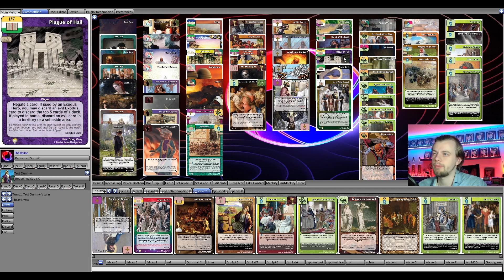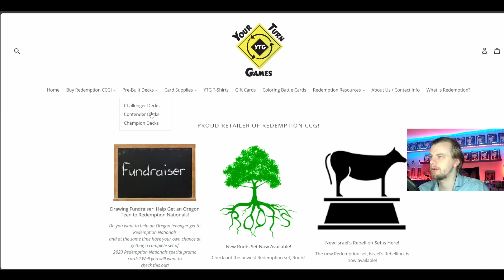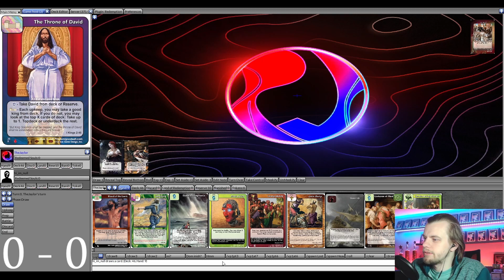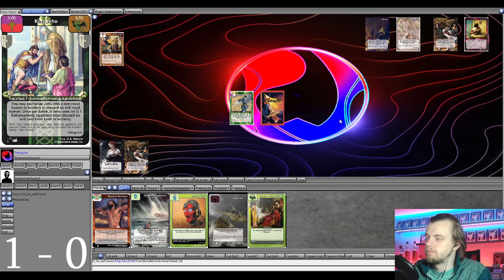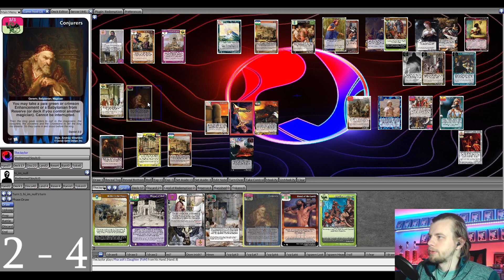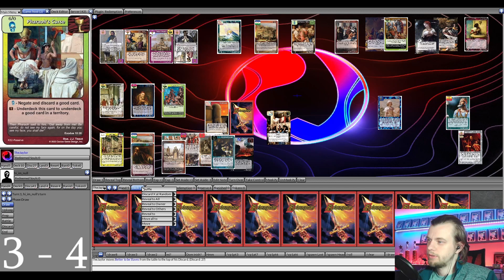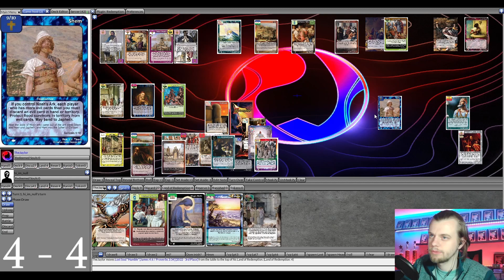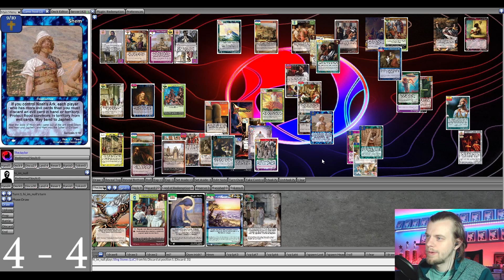Does Mill Win Gamez?? | LGP15 R6 vs hi_im_null | Redemption CCG Gameplay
Round 6 of Lackey Grand Prix #15 using a Concealed Mill Combo deck against "hi_im_null" who used a very interesting Red Warriors meets Flood Survivors build.